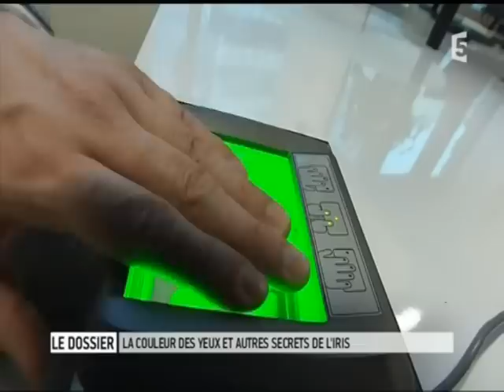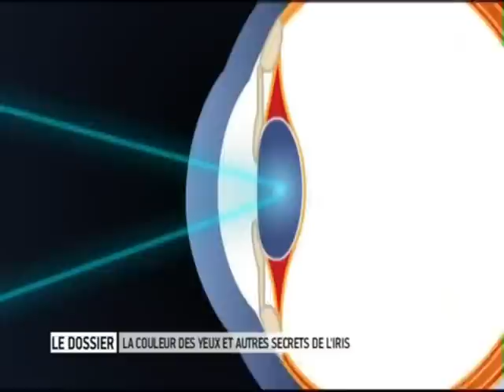Dossier France 5 ANIRIDIE 22022013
Extrait du Magazine santé de France 5 (diffusé vendredi 22 Février 2013); dossier sur l'iris, traitant de l'utilisation de la  biométrie, et de l'aniridie (absence, totale ou partielle, d'iris). Cette maladie génétique rare concerne 140 000 personnes dans le monde, et seulement 300 en France. 1 naissance sur 60 000 est concernée. Cette anomalie orpheline reconnue n'est pas forcément héréditaire et est, fréquemment, identifiée avec des pathologies associées. .  .